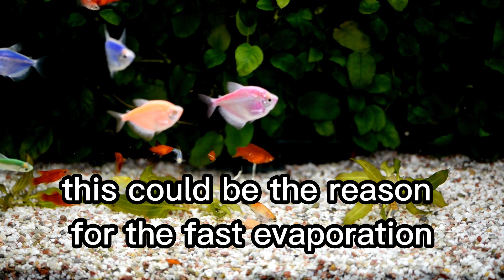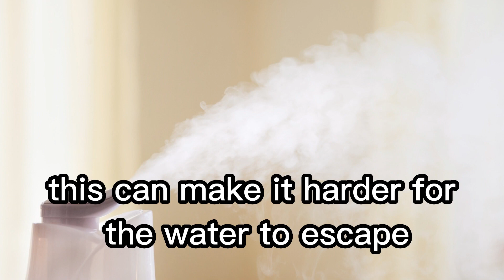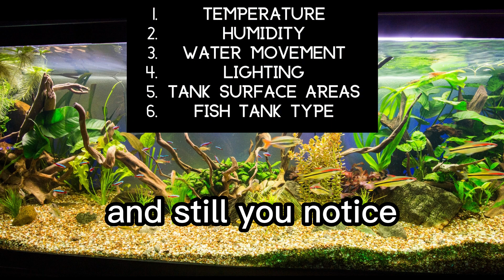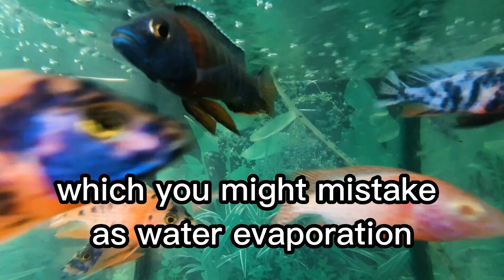STOP Fish Tank Water Evaporation: Top 6 Reasons & Solutions Explained!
Do you ever struggle to find out the reasons why the fish tank water evaporates quickly? Then watch this video till the end to learn more.

It also motivates us a lot to bring more helpful fishkeeping-related content for you!

Timestamps

0:00 - Intro
0:21 1. Temperature
0:46 2. Humidity
1:07 3. Water Movement
1:31 4. Lighting
1:53 5. Tank Surface Area
2:18 6. Fish Tank Type
2:44 - Final Tip